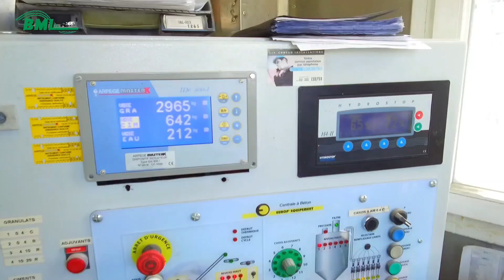Résumé Vidéo N3 - Hauts Lyonnais - FC Bourgoin Jallieu